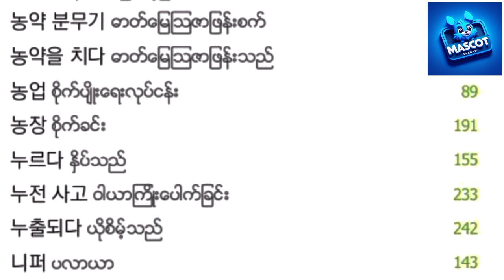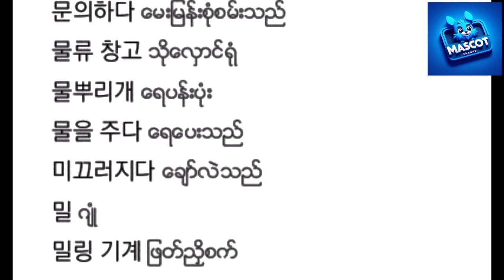✅ ကိုရီးယားမီးနင်းများkorea eps youtubeshorts youtube video teaching meaning sharing how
✅ ကိုရီးယားမီးနင်းများkorea